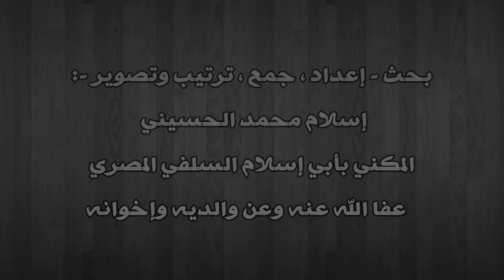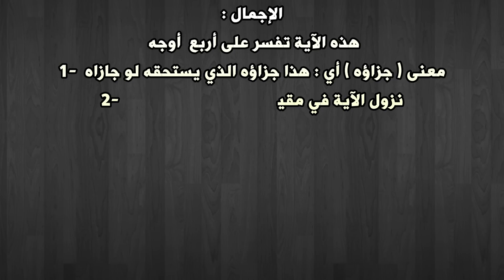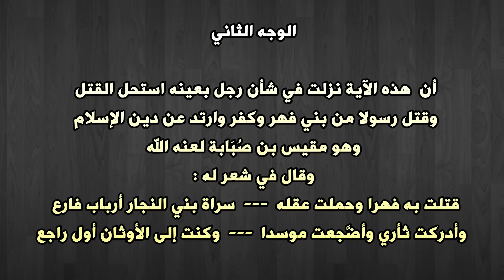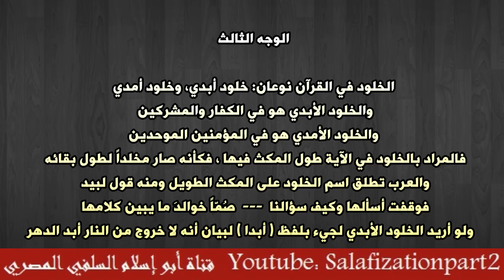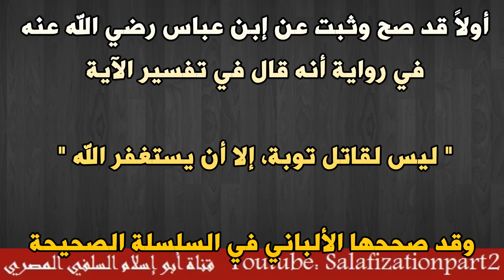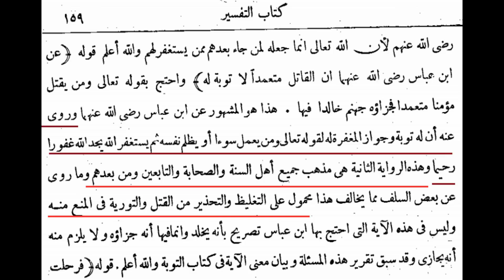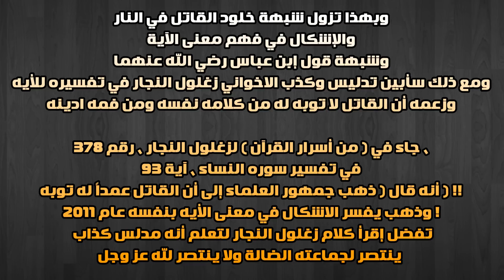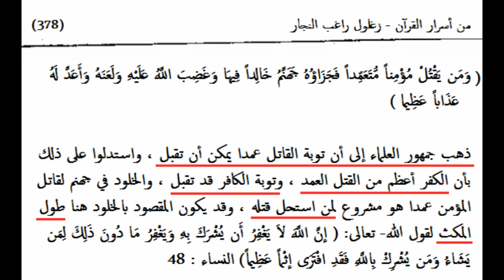شبهة القاتل لا توبه له ومخلد في النار (ومن يقتل مؤمنا متعمدا فجزاؤه جهنم خالدا فيها)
من شبهات التكفيريين - تكفير المسلم القاتل والحكم عليه ب الخلود الأبدي في النار
انصح جميع العوام من محب ومبغض أن يشاهد هذا المقطع فهو مفيد إن شاء الله وفيه الرد الشافي على الاشكال في معنى الآية (وَمَن يَقْتُلْ مُؤْمِنًا مُّتَعَمِّدًا فَجَزَآؤُهُ جَهَنَّمُ خَالِدًا فِيهَا)

أخوكم في الله أبو إسلام السلفي المصري